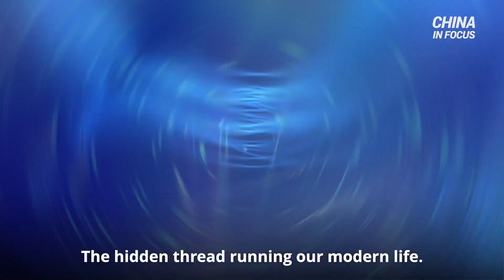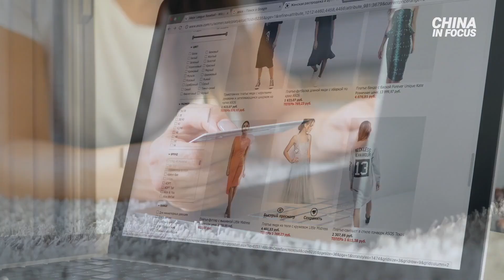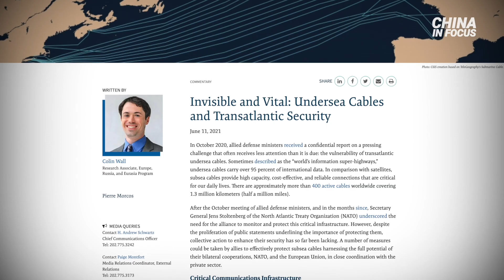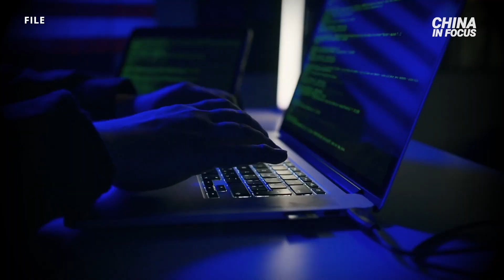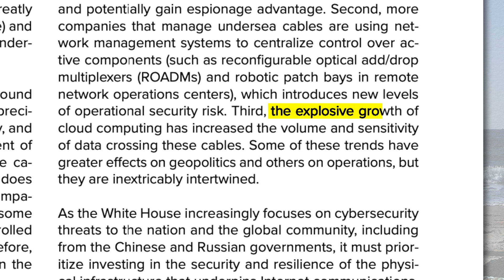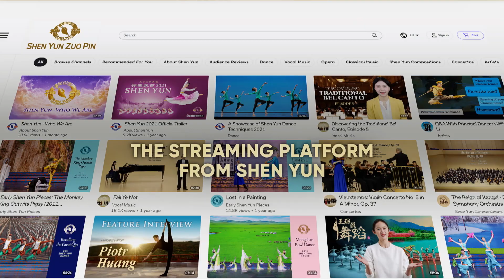How Undersea Cables, Satellites Run Our Modern Life | China in Focus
The hidden thread running our modern life—from strings of Cables thousands of feet beneath the surface of the seas, to a constellation of Satellites high above in the sky.

In this special report, we zoom in on information SuperHighways—undersea cables and satellites—how our daily lives rely on them, and how adversarial powers like Russia and China could be poised to disrupt them.

Joining us to help shed light on the topic are Greg Copley, president of the International Strategic Studies Association, and Rick Fisher, senior fellow at the International Assessment and Strategy Center.

Click the “Save” button below the video to access it later on “My List”

00:00 Intro
00:42 Info Super-Highways: How Cables, Satellites Run Our Lives